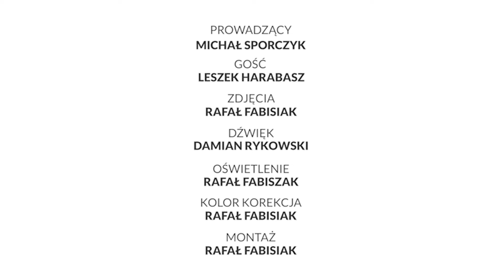Nafciarski Flash-Leszek Harabasz"nie wiedziałem w tej drużynie nikogo kto chciałby umierać za wynik"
W najnowszym odcinku rozmowa z wieloletnim trenerem Wisły Płock Leszkiem Harabaszem, architektem awansu Petrochemii w '97 roku.
- O zakończonym sezonie.
- O awansie w sezonie 1996/97.
- O dzisiejszych trenerach i nadziejach na przyszłość!